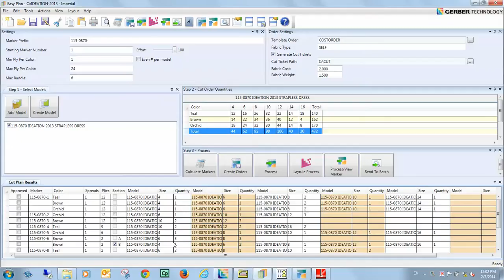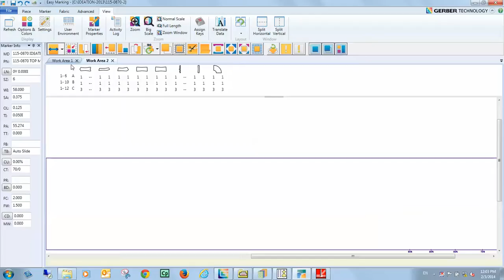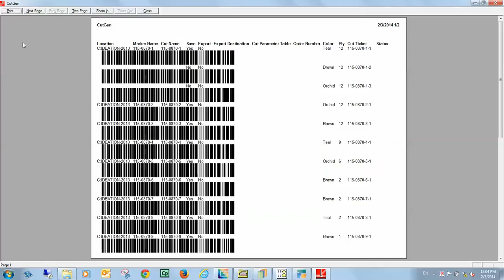Tip of the Day - What's New in AccuMark 9.0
AccuMark 9.0 highlights:
- Longer file names for more descriptive naming conventions.  Size names and fabric codes are longer, too!
- Enhanced user interface in Easy Marking makes it easier to locate functions.
- Work on more than one marker at a time in Easy Marking with a tabbed work area.
- Calculate material cost based on material weight
- Easy Plan now allows you to manually edit your plan as well as create plans for sectional or stepped spreading
- Create cut tickets to monitor a job from order through finished product.